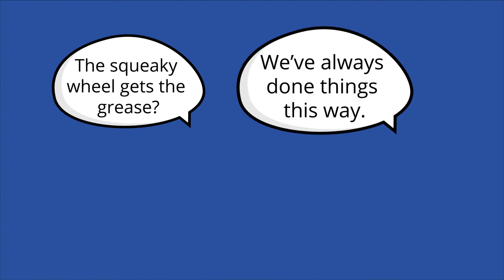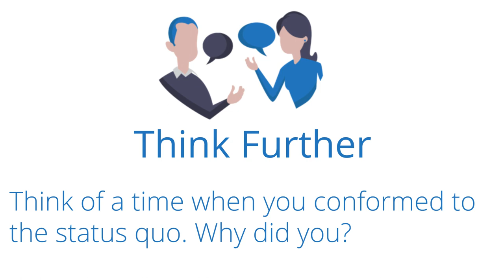Status Quo: Sticking to What You Know - Rhetoric Series | Academy 4 Social Change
The status quo means the existing state of affairs. It’s generally used in a social or political sense. To say something is the status quo is to say it is a generally recognized norm by the society in question.

**Think Further Questions:
1. Think of a time when you conformed to the status quo. Why did you?
2. Why do you think the status quo took on such a negative meaning over time? Do you think this is warranted?
3. What are some examples of the status quo (specifically in the political or social spheres) that are beneficial to society? How long do you think they’ve been considered social norms?

**Contents
00:00 - Have You Ever?
00:20 - The Explanation
00:26 - Definition of Status Quo
00:38 - The History
00:56 - So What